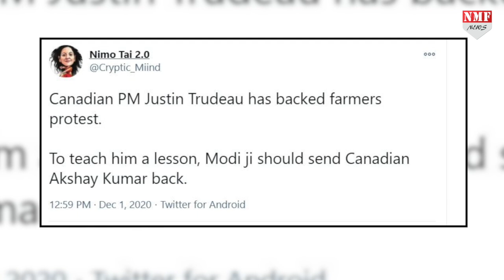किसानों के विरोध प्रदर्शन के बीच Akshay पर भड़की देश की जनता , बोले- मोदी जी अक्षय को कनाडा भेजो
देशभर में कृषि बिल 2020 को लेकर पुरजोर तरीके से आंदोलन किया जा रहा है. इस बिल के खिलाफ किसान अब सड़क पर उतर आए हैं और अपने हकों की मांग करते हुए जमकर नारेबाजी कर रहे हैं. किसानों के समर्थन में अब तक कई सारी हस्तियां आगे आई हैं , हालांकि अपने सोशल कामों के लिए अक्सर चर्चा में रहने वाले अक्षय कुमार इस बार इस मुद्दे पर चुप्पी साधे हुए हैं...अब ये बात काफी लोगों को नागवार गुजरी है और लोग अब उनपर निशाना साध रहे हैं.